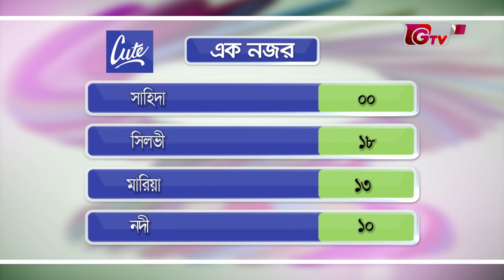আজকের অনন্যায় বিউটি ব্লগারদের ‘খেলার মেলা’ || Season 05 || Episode 252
আজকের অনন্যায় বিউটি ব্লগারদের ‘খেলার মেলা’

উপস্থাপনা : তানিয়া আহমেদ

আমন্ত্রিত অতিথি :
১. সিলভি
২. মারিয়া
৩. নদী
৪. সাহিদা

প্রযোজনা এবং পরিচালনা : তুষার জামাল।